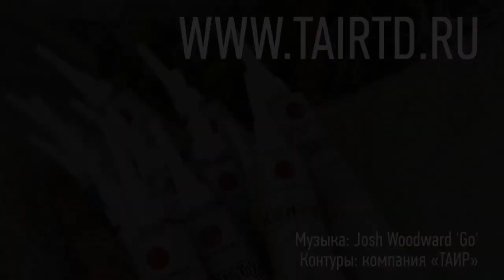На сколько хватает акрилового контура? Расход контура «ТАИР».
Сегодня посчитаем, какой расход у акрилового контура «ТАИР» в тюбике 20 мл. Это очень популярный вопрос у наших покупателей.